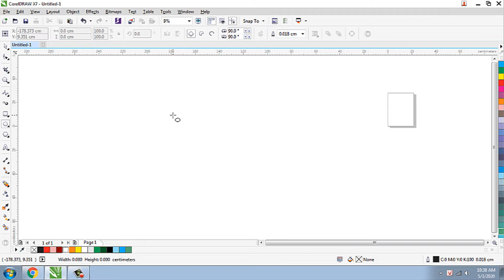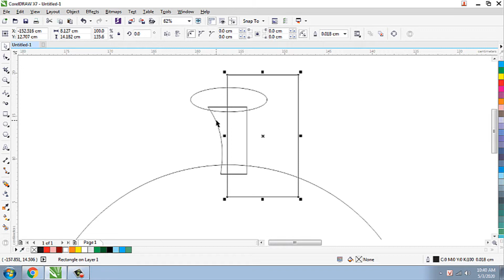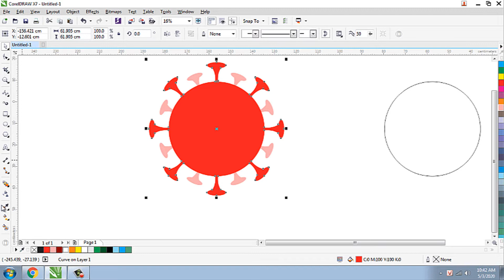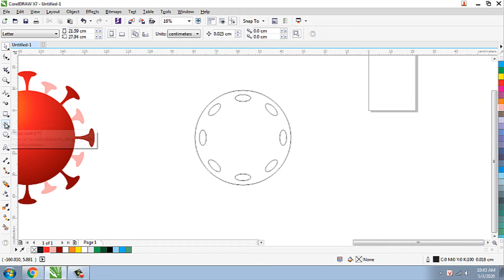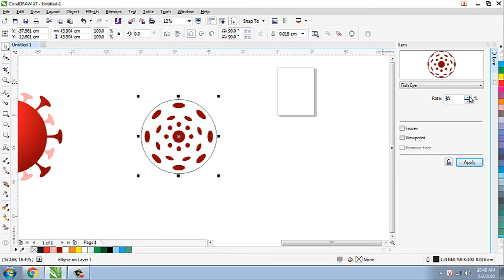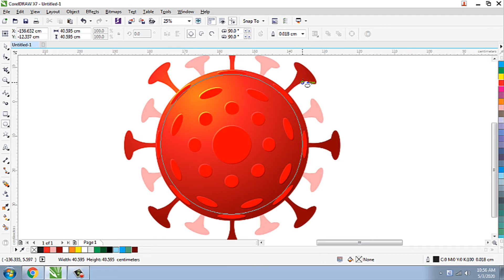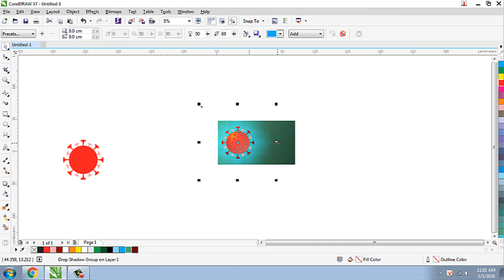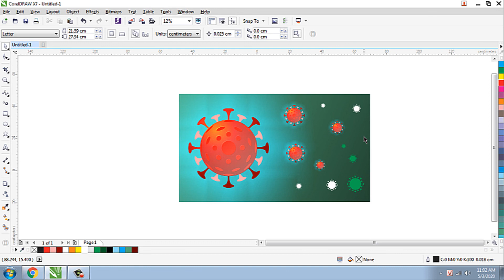Vẽ Virus CORONA trong phần mềm Corel Draw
- Hướng dẫn chi tiết Vẽ Virus CORONA trong phần mềm Corel Draw kết hợp với màu sắc hòa trộn ứng cụng của phần mềm coreldraw